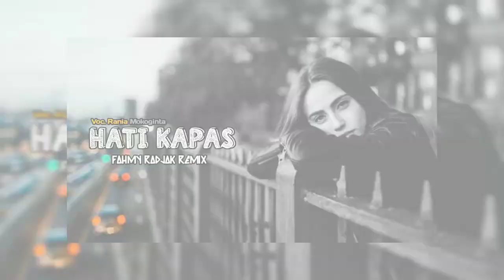SIMPLE FVNKY💃Hati Kapas_Voice .RM ( Fahmy Radjak Remix ) New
JUDUL : HATI KAPAS

VOICE : RANIA MOKOGINTA

REMIX : FAHMY RADJAK